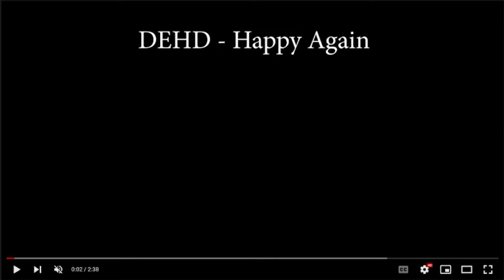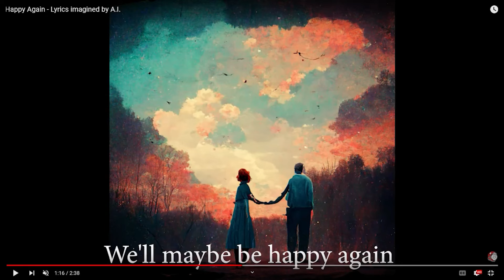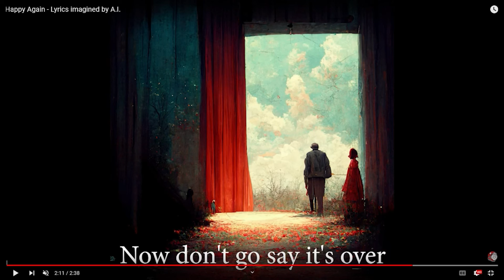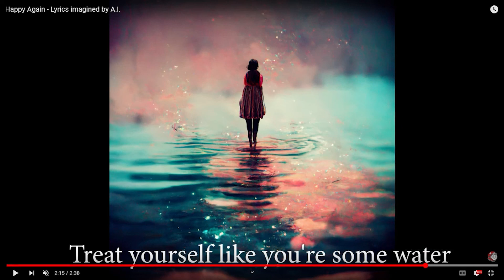DEHD - Happy Again - Video Review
We look to back and see what this A.I. did!
Welcome back!